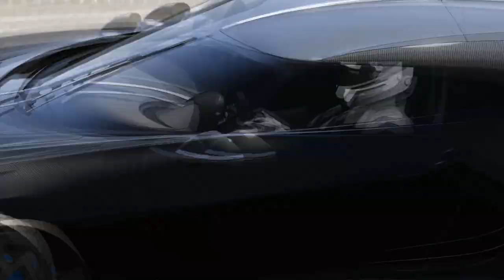Bugatti La Voiture Noire vs Bugatti Centodieci at Highlands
The mod credits are: Virtua Sports Cars & Rallye Academy